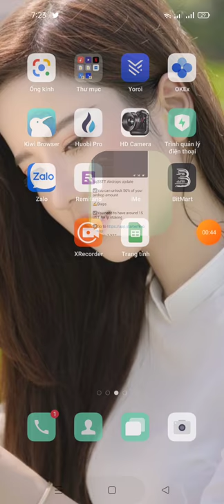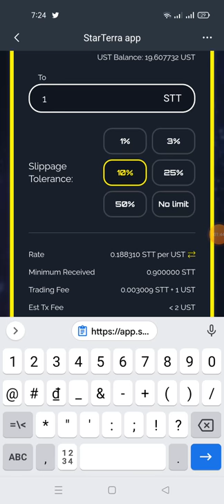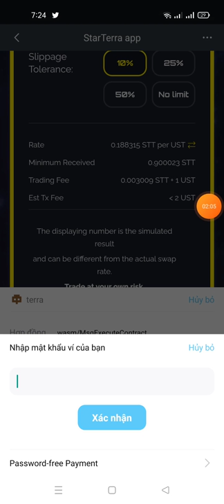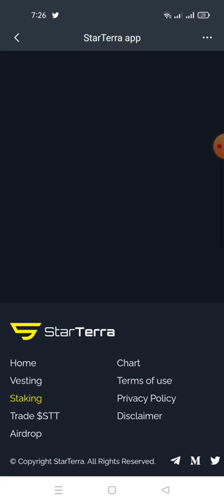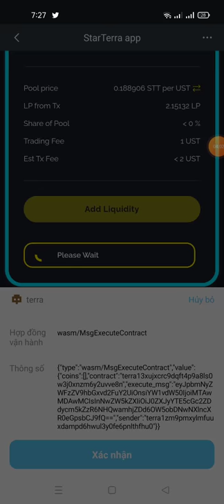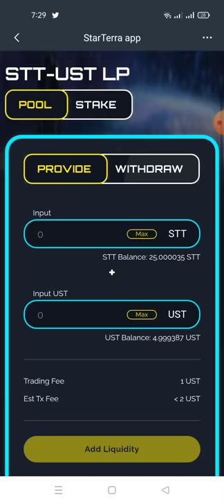update - hướng dẫn stake TOKEN STT để mở khóa Claim 25/ Adrop - terra Aidrop vứt thêm 120 nhát usdt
📢$STT Airdrops update

☑️You can unlock 50% of your airdrop amount

✍️Steps

☑️You need to have around 15 UST for lp staking

And buy 1 STT

Select lunatics and input 1 stt and UST

☑️No click on stake ,max the amount and press on stake

☑️ Then the countdown you can unlock another 25%